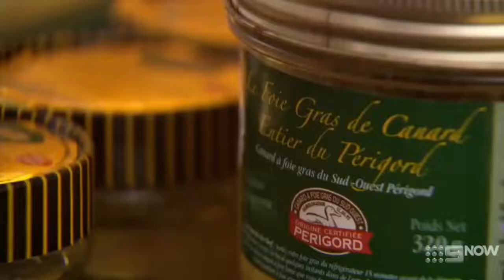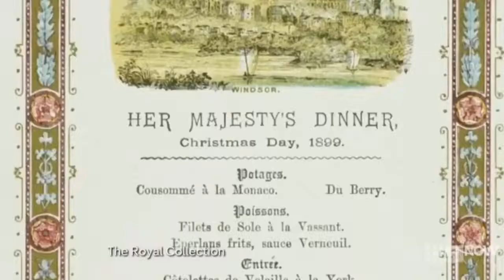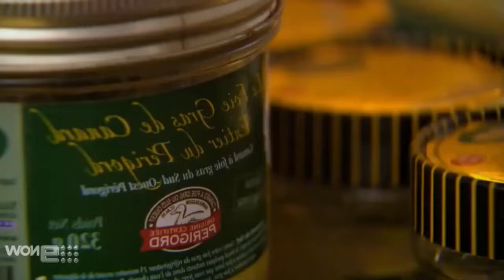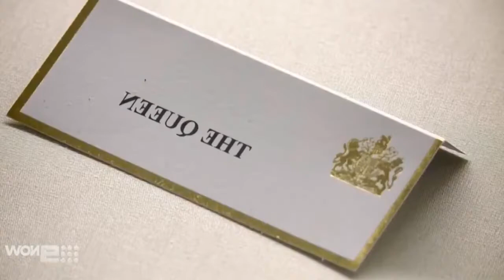Royal Palace The Sandringham Estate Royal Documentary